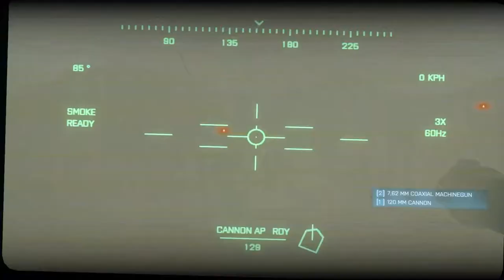Let's Play Battlefield 3 PC Chapter 7 - Paris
sad day for the french